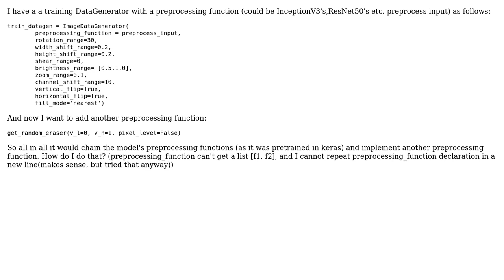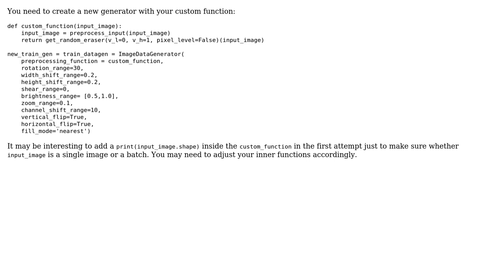How do I add mulitipile preprocessing functions to a DataGenerator in keras?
With thanks & praise to God, and with thanks to the many people who have made this project possible! | Content (except music & images) licensed under CC BY-SA | Music | Images & others | With thanks to user Niminim user Daniel Moller and the Stack Exchange Network Trademarks are property of their respective owners. You are responsible for your own actions.